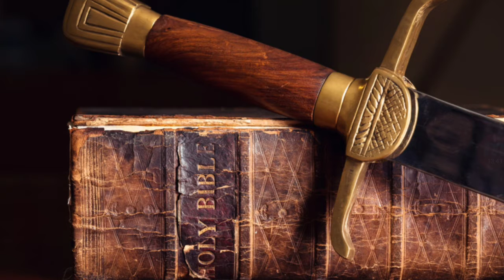Beware of all unrighteousness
Kal Halalyam YAHAWAH ba ha sham Yahawashi ba ha sham Rawchaa Qadash Hebrew Israelites GMS Grestmillstone 2019 year of charagma